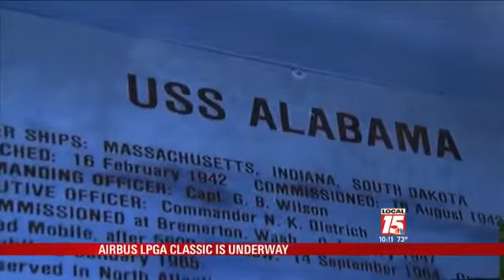LPGA Shines Light on Pros, Port City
From Molly Gallatin, Manager, Publicity